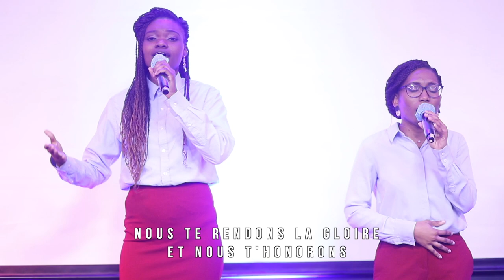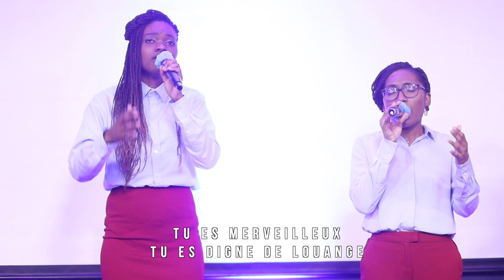Tu es merveilleux, Tu es digne - Impact Célébration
Impact Centre Chrétien en Normandie